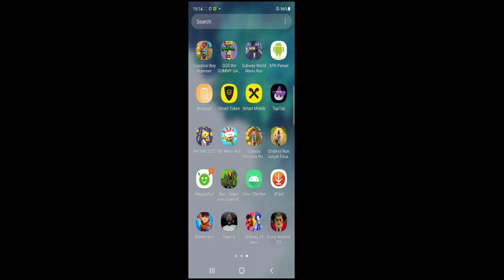Scary Teacher 3D - Miss T Pranked Again, chapter update, Special Episode